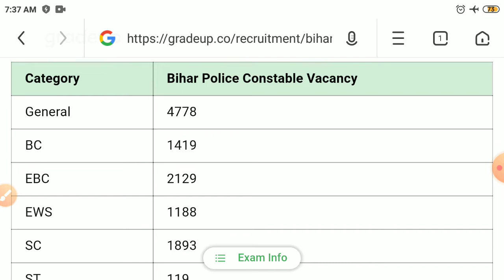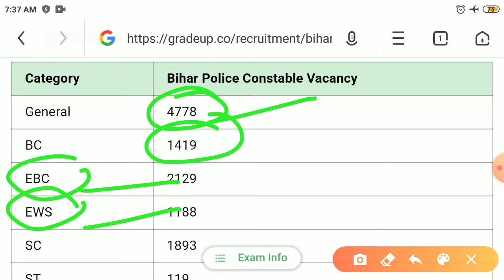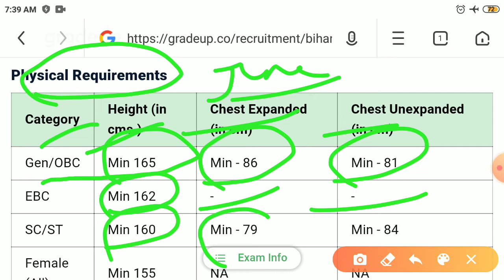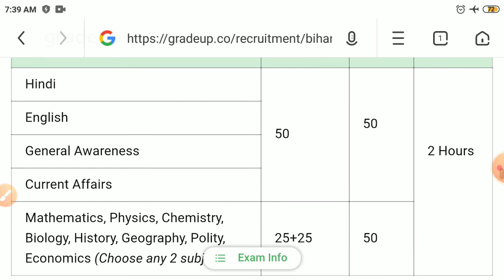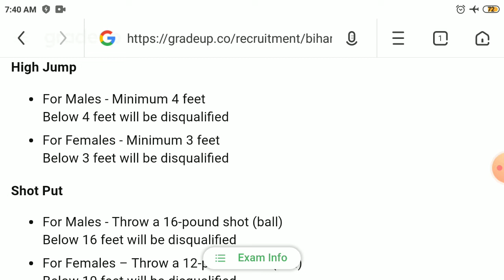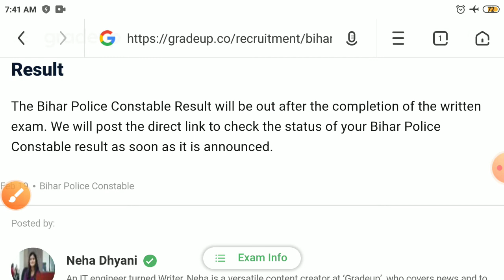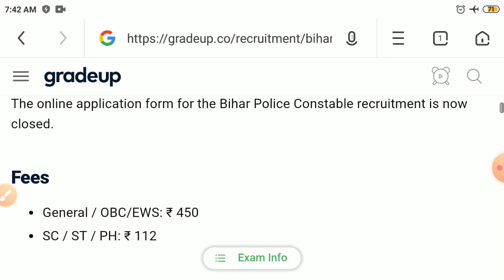Bihar Police Constable Result Date Announced 2020 || Full Information about Bihar Police 2019-2020